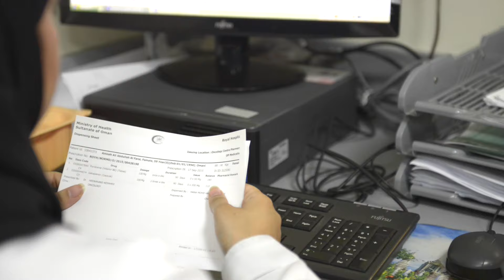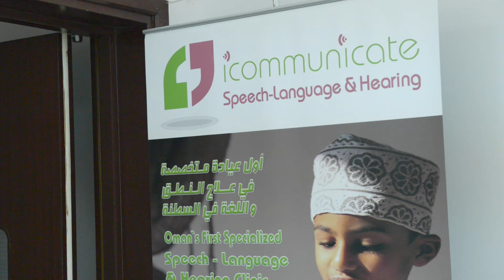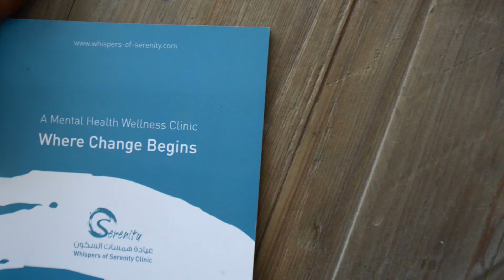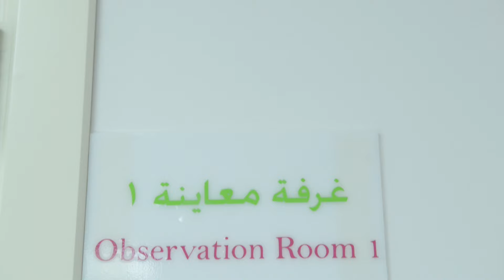Doing Business in Oman: Healthcare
كجزء من الرؤية المستقبلية للنظام الصحي في سلطنة عمان 2050، والتي تسعـى السلطنة من خلالها لتطويـر هذا القطاع بدعم الاستثمار في المرافق الصحية في القطاعين الحكومي والخاص؛ وضعت السلطنة نحو 4.1 بليون دولار لتطويـر مرافق الخدمات الصحية الجديدة، والتي منها بناء مدينة السلطان قابوس الصحية، ومجموعة من المستشفيات والمرافق الصحية الأخرى سيتم الانتهاء منها بحلول عام 2018، كما أنّ الجهود مستمرة للارتقاء بالخدمات الصحيـة.

As part of Health Vision 2050, Oman’s healthcare sector is set to undergo a major expansion, with both the government and the private sector investing in new medical facilities. In 2015, the government set aside US$4.1bn to fund the sector, developing new healthcare facilities such as the Sultan Qaboos Medical City Complex - a cluster of hospitals anchored by a large general hospital and dedicated facilities set for completion in 2018 - an example of the investment being made to meet the demand for healthcare services across the sultanate.